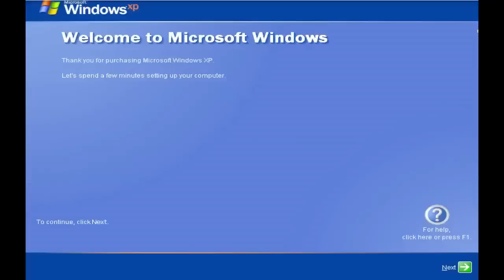[1] My "worst computer nightmare" my Mac turning into a PC Mozy contest entry v1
If you love Macs and hate PC's, then check out my entry into Mozy's worst "Computer Nightmare" video contest and help me win a new Mac. My worst computer nightmare is to have my Mac turn into a PC and then crash with the blue screen of death.

If you vote, you also can win a new Mac (and other prizes such as DSLR camera, etc. ! You don't need to submit a video to win a prize! So lets support each other in winning this contest!  Here are the details:

If you are not a registered user, it will ask you to register. You can vote once a day for me, and pick up points for yourself too. Also, forward this link to your friends.

Contest ends on January 16th, 2009.

Thanks and aloha!
Duen Yen